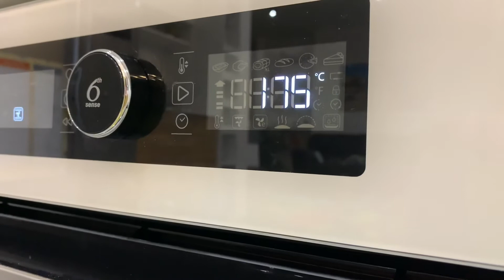Смачний пиріг з ананасами у карамелі та бразильськими горіхами - Рецепт приготування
Як приготувати перевернутий пиріг з консервованими ананасами. Рецепт смачного американського пирога.  Спробуйте приготувати неповторний десерт - пиріг з ананасами у карамелі і бразильськими горіхами з тонким ароматом мускатного горіха.
Пиріг з ананасами мені подобається не лише оригінальним виглядом, але й простотою приготування, адже нам не знадобиться навіть міксер. У цей пиріг я ще додала бразильських горіхів (можна взяти також грецькі чи мигдалеві).
Історія цього пирога бере початок з І половини XХ століття, а саме з 1901 року, коли американський підприємець і мільйонер Джеймс Доул, якого ще називали «ананасовим королем», заснував на Гавайях підприємство з виробництва консервованих ананасів - «Hawaiian Pineapple Company» (нині воно зветься «Dole Food Company»). Виявилося, що з 60000 учасників 2500 подали рецепти перевернутого ананасового пирога. Ідея організаторам конкурсу сподобалася, і пиріг почали використовувати в рекламах для заохочення покупців купувати соковиті консервовані ананаси. Після цього популярність пирога ще більше зросла. Рецепти перевернутих пирогів з ананасами почали з’являтися в журналах, та кулінарних книгах. У 1927 р. рецепт ананасового пирога надрукували в буклеті «Радіорецепти тітоньки Семмі», написаному Рут Ван Деман та Фанні Уокер Ітман за підтримки Міністерства сільського господарства США. 20 квітня вважається Національним днем ананасового пирога, який у США й усьому світі називають “pineapple upside-down cake”.
📕 Інгредієнти:
•Карамель•
60 г вершкового масла
145 г тростинного цукру (можна замінити коричневим нерафінованим із цукрового буряка)
1 ст л лимонного соку
•Начинка•
4 кільця ананасів
50 г подрібнених бразильських горіхів (або будь-яких інших)
•Тісто •
175 мл молока
2 ст л лимонного соку
80 мл рафінованої олії (кукурудзяної чи соняшникової)
3 яйця
1 ч л ванільного цукру бурбон
1-2 г солі
145 г цукру
225 г борошна
3 г розпушувача
1 г соди
0.5 ч л меленого мускатного горіха
🥣 Обладнання:
Віничок для розмішування тіста
Велика миска для приготування тіста
Форма для випікання керамічна діаметром 22-24 см
Сковорідка
 💡Корисні поради:
1. Консервовані ананаси покладіть у друшляк, на пергаментний папір або чистий кухонний рушник, щоб із них стекла зайва волога. Можна додатково підсушити їх рушником.
2. Розтоплюємо вершкове масло для карамелі на вогні трохи більшому за середній. На електричній плиті у мене була позначка 7. Щойно в киплячій карамелі розтопиться цукор, знімаємо її з вогню. Дуже важливо слідкувати за тим, щоб карамель не згоріла.
3. Готовність пирога можна визначити зубочисткою. Якщо для цього пирога використовуватимуться свіжі шматочки ананасів або яблук без шкірки, то час випікання слід збільшити на 5-10 хв, а пиріг перед випіканням можна накрити листом фольги або пергамента.

ПРО КАНАЛ 🧁Lesya Shepel Cooking🧁
Привіт! Мене звати Леся. Я філологиня, пишу вірші і люблю готувати. Вітаю вас на смачному каналі Lesya Shepel Cooking. Я колекціоную кращі світові рецепти і надихаюся скандинавськими ідеями. Тут ви знайдете естетичні страви до свята і на щодень, старовинну кухню, меню Північної Європи, ароматну випічку та багато апетитних десертів.